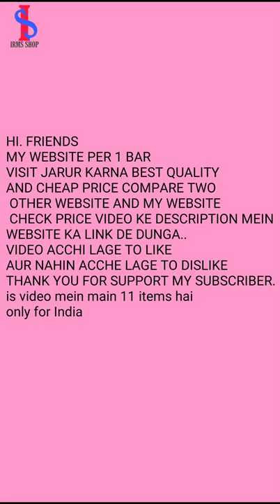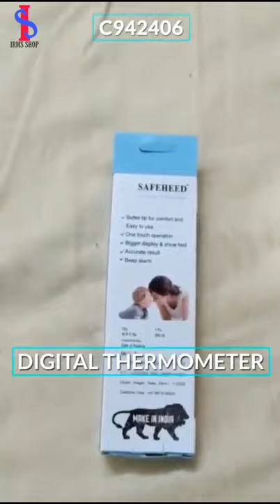Online shopping website irms shop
this video is online shopping related we have gotten so many requests since our 24 hour shopping challenge, to do ANOTHER 24 hour shopping challenge, so we decided since we're stuck inside our homes currently, that we should do a 24 hour ONLINE shopping challenge. watch to see what happens in the next 24 hours, and stay til the end to see our MASSIVE 24 hour online shopping challenge haul!
24hourChallenge like challenges, 24 hour challenges, DIY, swaps, shopping challenges, 24 hour challenges, diy,

irmsshop56